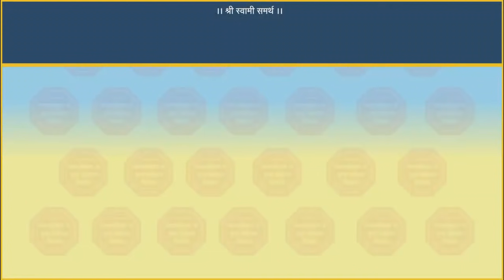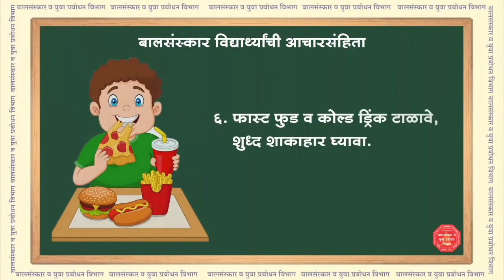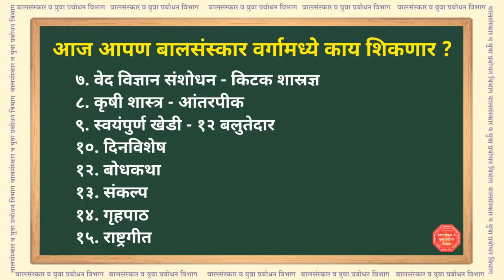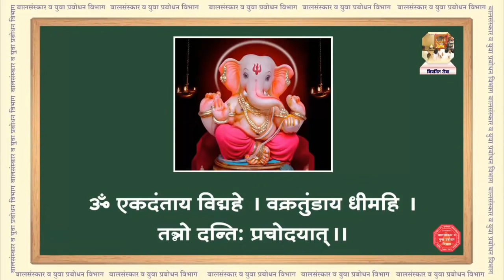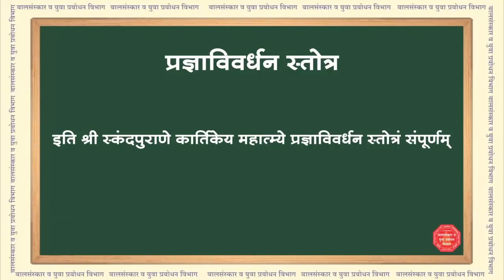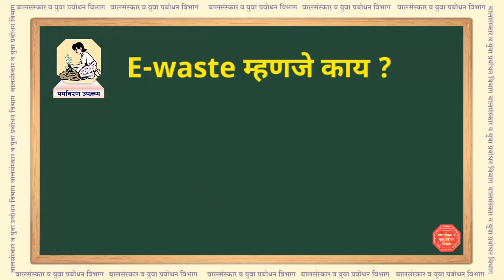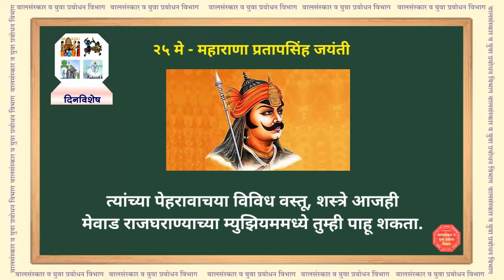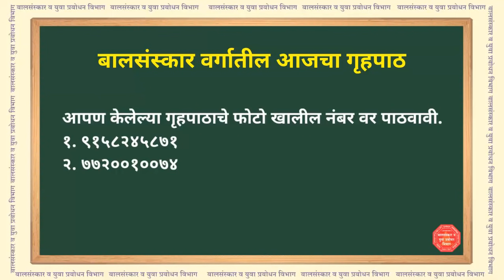ऑनलाईन बालसंस्कार मे चौथा आठवडा - Online Balsanskar Class May Fourth Week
* Lokdown मुळे मिळालेल्या वेळेचा सदुपयोग बालसंस्कार प्रतिनिधी - पालक - शिक्षक आपल्या मुलांच्या सर्वांगीण विकासासाठी नक्कीच करू शकतात.

* या दृष्टिकोनातून बालसंस्कार व युवा प्रबोधन विभागाने पालक व विद्यार्थांसाठी उपयुक्त Video बनवला आहे.

आज आपण ऑनलाईन बालसंस्कार मध्ये काय शिकणार ?

१. सिद्धासन कसे करावे व त्याचे फायदे ?
२. कायदा जागरूकता : अन्न भेसळ कायदा
३. उन्हाळ्यात कोणती काळजी घ्यावी
४. मी कोण होणार ?
५. कृषी शास्त्र : आंतरपीक
६. पर्यावरण उपक्रम: ई - वेस्ट म्हणजे काय
७. स्वयं पूर्ण खेडी - १२ बलुतेदार
८. आणि बरंच काही... पाहण्यासाठी कृपया हा Video आपण नक्की पहा व Comment box मध्ये आपले बहुमूल्य अभिप्राय अवश्य द्या